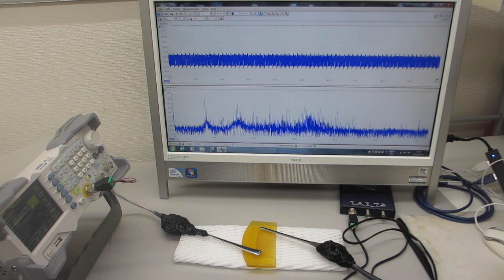超音波プローブの発振制御による表面検査技術ーー基礎実験ーー（超音波システム研究所）